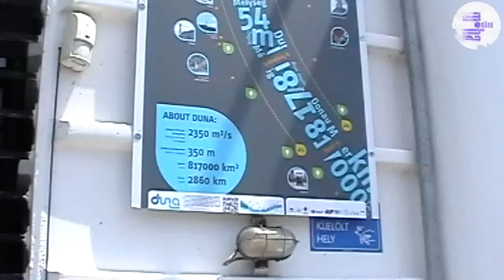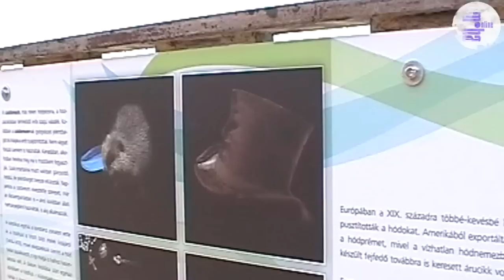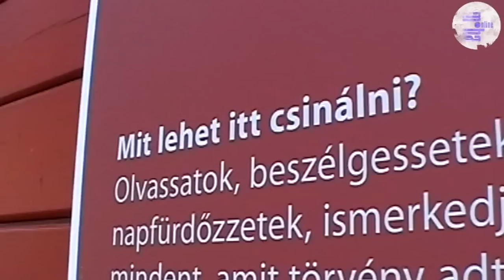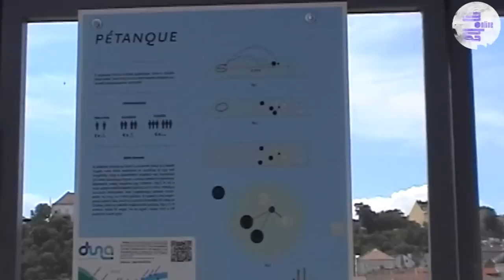Romantikus Duna-partot Budapestnek!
A Dunatanösvény egy 3 hónapig tartó kezdeményezés, célja levinni a budapestieket a forgalommal elzárt Duna-partra.
Készítette: Halász Áron